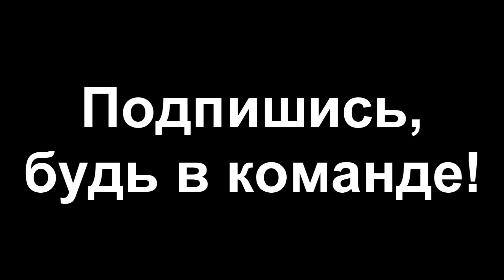Муравьи Lasius Niger новости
Новости по муравьям ласиус нигер